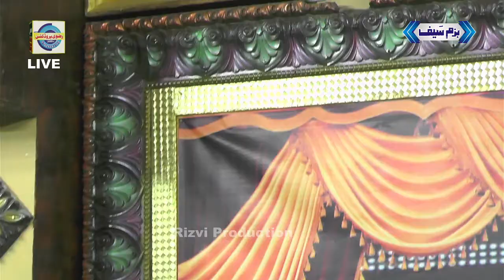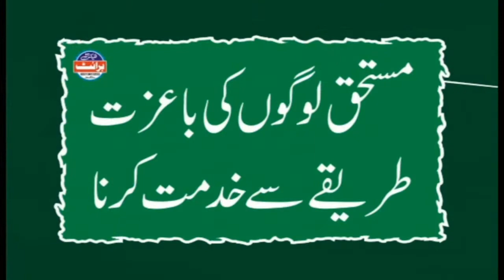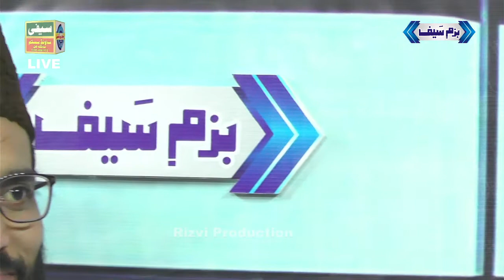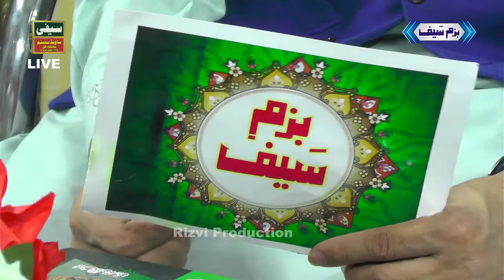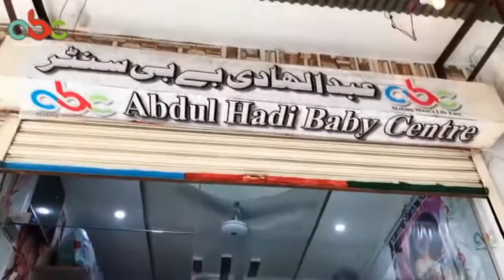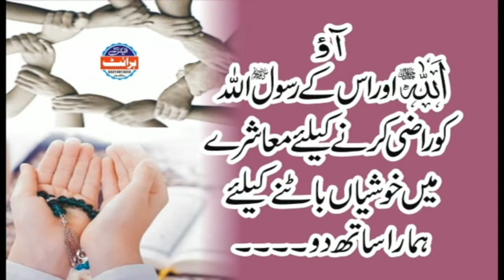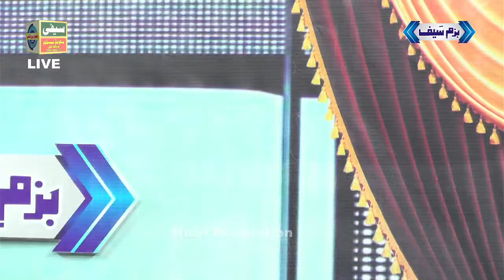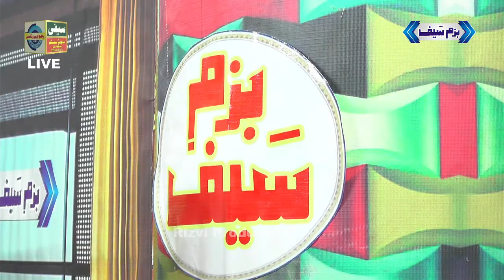Bazm e Saif | Muhtsham Raza Noori Rizvi | Sabar Aur Shukar ki Ahmyat | Naat Syed Hassan Raza Naqabat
Title: Bazm e Saif | Muhtsham Raza Noori Rizvi | Syed Hassan Raza Shah Kazmi | Muhammad Nabeel Golarvi | Muhammad Adnan Golarvi | Muhammad Taha Qadri | Sabar Aur Shukar ki Ahmyat | Naat | 2021 in Bazm e Saif | 28 Day Ramzan | 2021 |

بزم سیف
Ramdan Transmission 2021

Sabar Aur Shukar ki Ahmyat
Ahle Bait ka Sabar Aur Shukar
Sahaba ka Sabar Aur Shukar
Aulia ka Sabar Aur Shukar